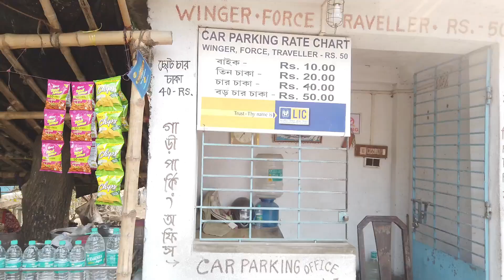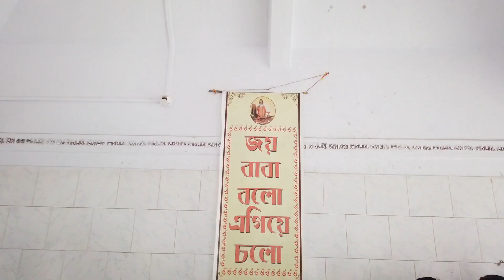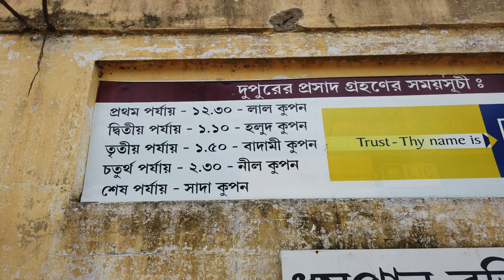kochua Loknath Temple I Kochua Dham Ashram l Baba Loknath Ashram |Loknath Thakur Janmasthan I part 2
Chakal Loknath Mondir - Part- I
In this video - Kochua Dham Ashram Tour || Baba Loknath Ashram || Loknath Thakur Janmasthan

Hello my friend/viewers first I would like to thanks for giving to glance on my channel -  Here I am from Kolkata, West Bengal love to Roaming, Eating and making vlogs.